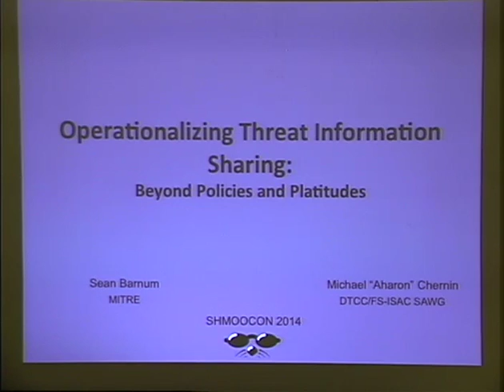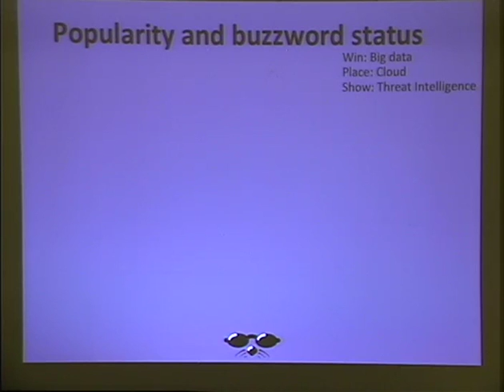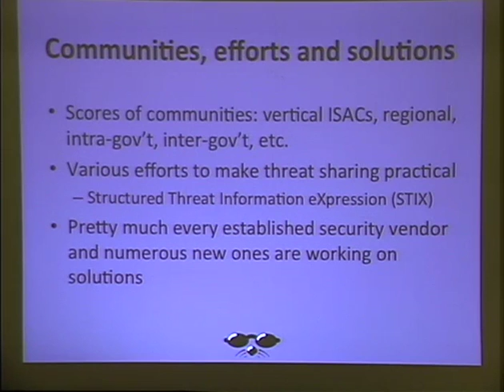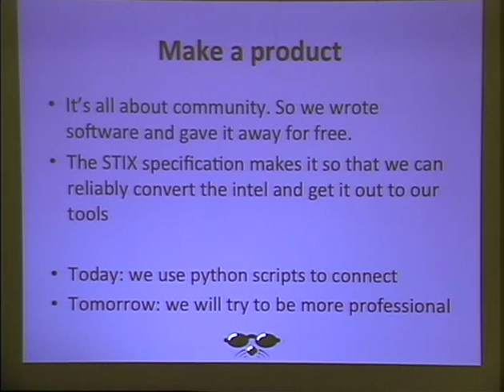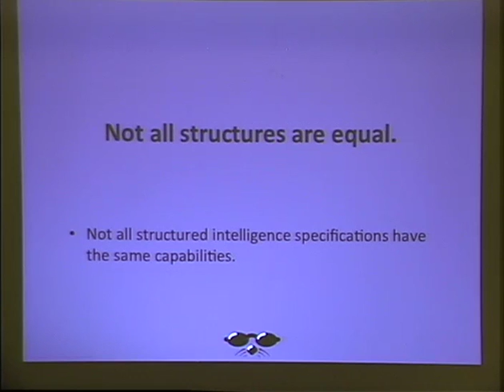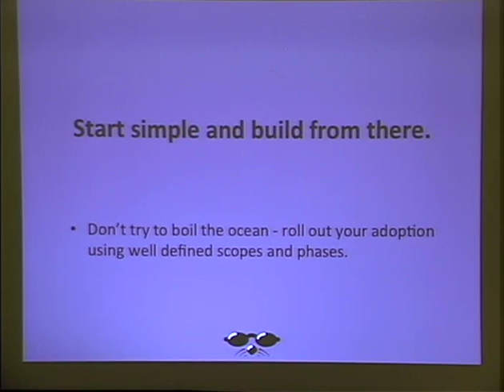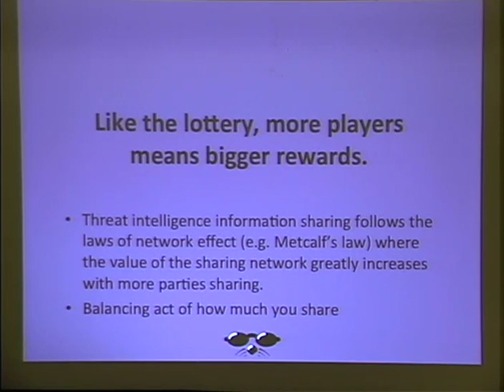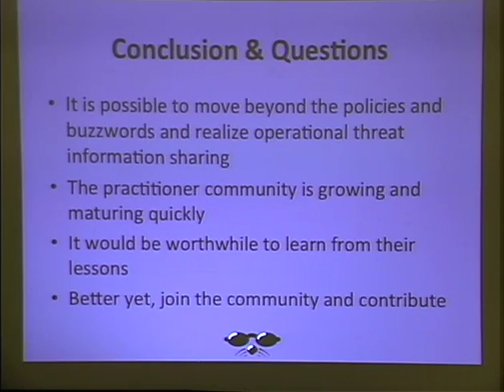ShmooCon 2014: Operationalizing Threat Information Sharing: Beyond Policies and Platitudes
Speakers: Sean Barnum | Aharon Chernin

Threat intelligence sharing is a hot topic of conversation today that already affects or soon will affect most of us in the infosec community. Like most hot topics this tends to generate a lot of cliched buzzworditis and well-meant but unrealistic policy. Cue the shmooballs!

But what does it take to move beyond just talking about cyber threat intelligence sharing and making it an operational reality. This session will include discussion of the challenges involved in operational implementations and will provide real-world lessons learned from one of the world's leading threat intel sharing programs (the Financial Services Information Sharing and Analysis Center (FS-ISAC).